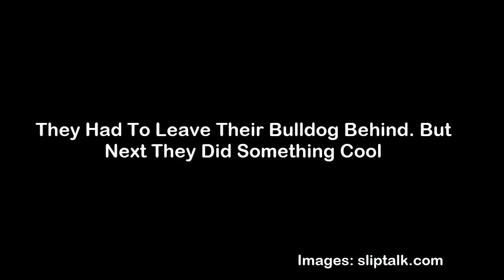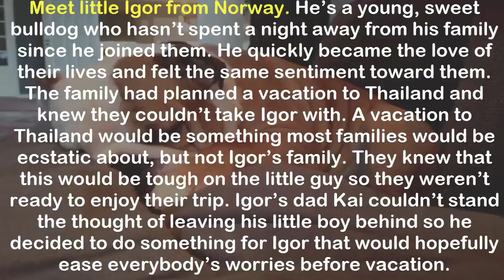They Had To Leave Their Bulldog Behind But Next They Did Something Cool